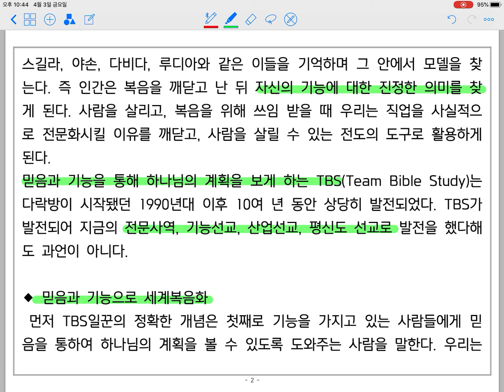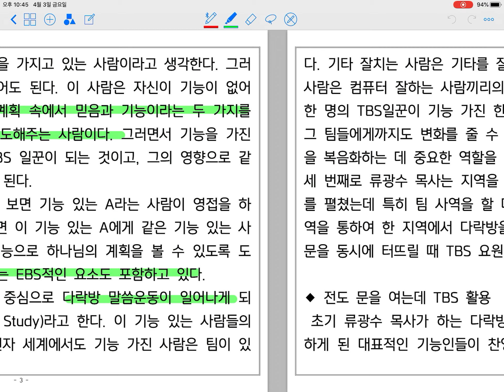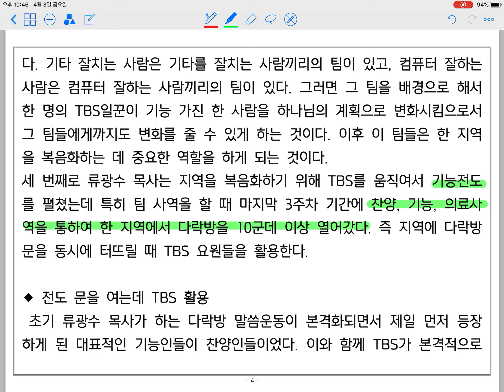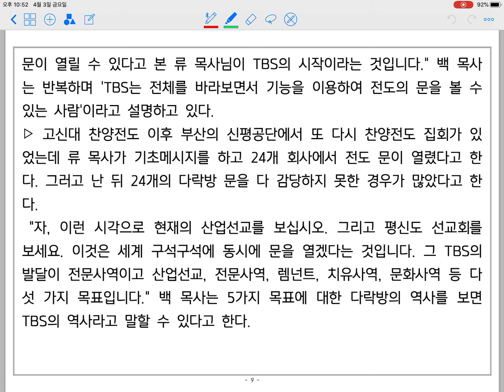그루터기교회 말씀운동 사역자 다락방 개요 7강